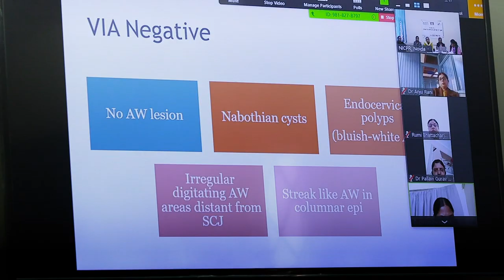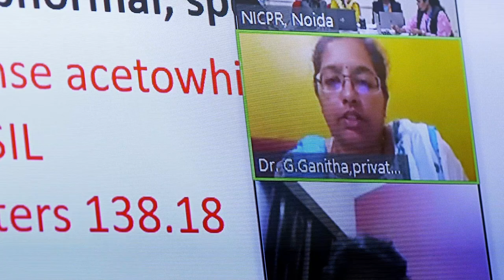Project ECHO | 100&Change Finalist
Project ECHO is a 100&Change finalist. Their proposal is to democratize life-saving medical knowledge and care.

Learn more about the six semi-finalists in this competition for a single $100 million grant from MacArthur

And explore the competition using the hashtag 100andChange.